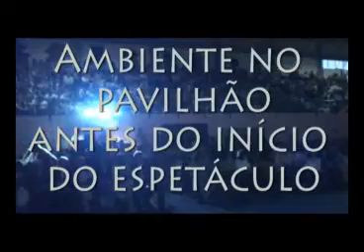SemanaCEF2011-15-MomentosFinaisEspetaculo,Ambiente-inicio.flv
Centro Estudos de Fátima - Espectáculo Final do ano, no encerramento da SEMANA CEF 2011, realizado no dia 3 de junho: tema "Navegando pelas Culturas" - Portugal no Mundo, Lusofonia. Guião de José Poças, realização de Jorge Gonçalves - 15ª de 15 partes (última): Momentos finais, animação e ambiente no início da Festa